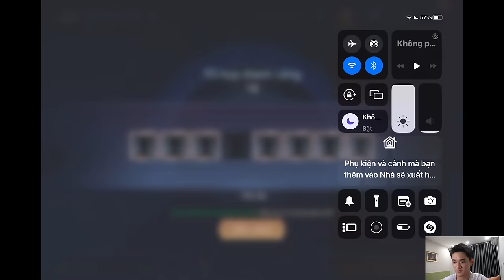KHẮC CHẾ CỨNG CỦA NHÀ HẮC ÁM VÀ BÁN THẦN | CỜ LIÊN QUÂN SIZ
EPISODE 304: Bắn yorn 2 đã thấy thấm đét